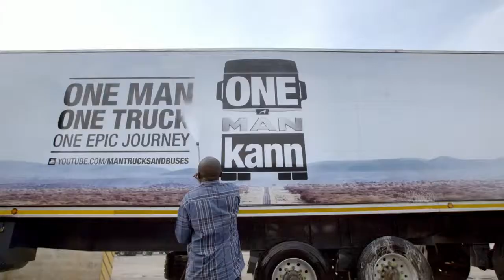One MAN Kann - 7. Afsnit - High Stakes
Syvende afsnit af One MAN Kann - High Stakes